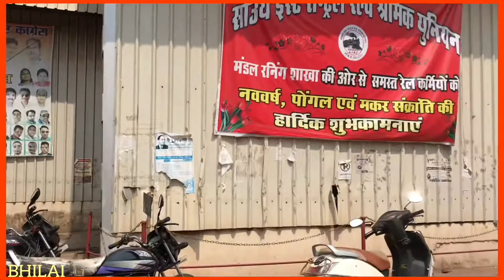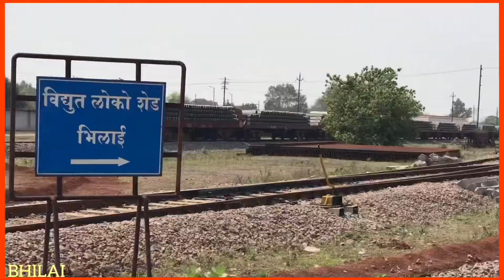ADEE(OP)BIA//OFFICE//BMY LOBBY//BHILAI LOBBY//BMY YARD//RAIPUR DIVISION//DEVBALODA CHARODA//BHILAI